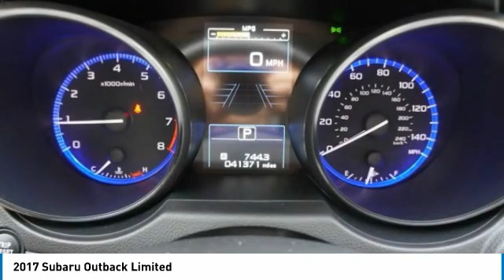2017 Subaru Outback Austin 134470A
2017 Subaru Outback Limited

AWD, CarFax One Owner! PRICED TO SELL QUICKLY! Research suggests it will not be available for long. Back-up Camera, Bluetooth, This 2017 Subaru Outback Limited, has a great Satin White Pearl exterior, and a clean Black interior! Heated Seats, Multi-Zone Air Conditioning, Auto Climate Control, Leather Steering Wheel Satellite Radio, Steering Wheel Controls, Sunroof/Moonroof, HD Radio Aux Audio Input, Seating, Automatic Headlights Keyless Start AM/FM Radio Rear Spoiler, Premium Sound System This Subaru Outback gets great fuel economy with over 32.0 MPG on the highway! Multi-Point Inspection, Oil Changed Stability Control, ABS Brakes Satellite Radio Power Lift Gate Call to confirm availability and schedule a no-obligation test drive! We are located at 5255 I H 35 S, Georgetown, TX 78626.